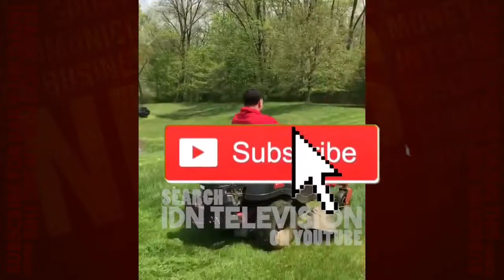Boxer Danny Garcia just Purchased a Million Dollar House!